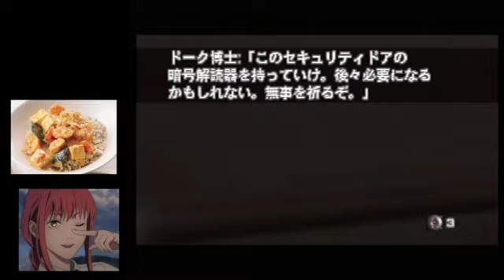Goldeneye N64 - Facility SA 55